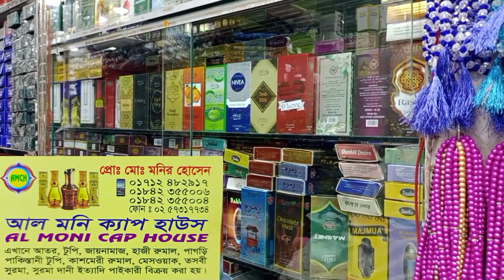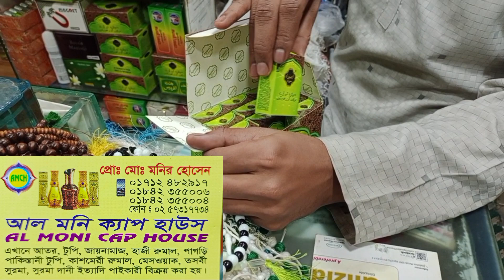আতরের পাইকারি হোলসেল মার্কেট ঢাকা চকবাজার।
আল মনি ক্যাপ হাউস। দোকান নং-৩১) ঢাকা।
৪৯ নং চক সার্কুলার রোড চকবাজার শাহী মসজিদের নিচে
এখানে আতর, টুপি, জায়নামাজ, হাজী রুমাল, পাগড়ি পাকিস্তানী টুপি, কাশমেরী রুমাল, মেসওয়াক, তসবী সুরমা, সুরমা দানী ইত্যাদি পাইকারী বিক্রয় করা হয়।
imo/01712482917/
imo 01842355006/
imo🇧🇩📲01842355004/